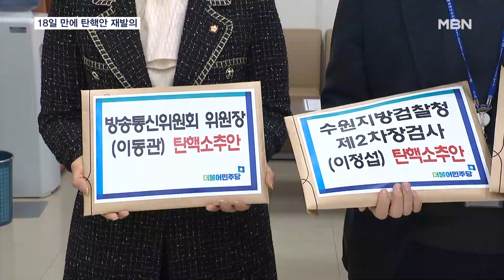민주당, 이동관·검사 탄핵안 재발의…국민의힘 "좀비 탄핵안" [MBN 뉴스7]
【 앵커멘트 】
  더불어민주당이 이동관 방송통신위원장과 검사 2명에 대한 탄핵안을 다시 발의했습니다.
  오는 30일에 열리는 본회의에 보고한 뒤 다음 날에 처리한다는 건데, 국민의힘은 탄핵을 남용한다며 강력 반발했습니다.
  김순철 기자가 보도합니다.

【 기자 】
  국회 의안과에 들어선 민주당 의원들이 이동관 방통위원장과 손준성·이정섭 검사에 대한 탄핵안을 제출합니다.

지난 10일 탄핵안을 철회했다가 18일 만에 다시 낸 건데 오는 30일로 예정된 본회의에서 보고하고 다음 날인 12월 1일에 처리하겠다고 못박았습니다.

▶ 인터뷰 : 박주민 / 더불어민주당 원내수석부대표
- "이미 열리기로 확정되어 있는 본회의인 만큼 국민의힘에서는 더 이상 다른 말 말고 본회의 일정에 충실히 협조해 주셨으면 좋겠다…."

  지난 9일 민주당은 이 위원장과 검사 탄핵을 추진하려고 했지만 국민의힘이 무제한 토론을 취소하면서 본회의는 종료됐고 표결도 불발됐습니다.

  국민의힘은 30일로 예정된 본회의는 내년도 예산안 처리를 위한 것인만큼 정치적 목적에는 응할 수 없다며 맞섰습니다.

▶ 인터뷰 : 장동혁 / 국민의힘 원내대변인
- "탄핵 사유를 억지로 만들어 낸 좀비 탄핵안이야말로 더불어민주당과 이재명 대표가 그토록 입에 달고 사는 창작 소설에 불과합니다."

  김진표 국회의장을 향해서는 민주당에 부화뇌동해 정쟁용 본회의를 여는 것이야말로 의장 탄핵감이라고 압박했습니다.

▶ 스탠딩 : 김순철 / 기자
- "탄핵안을 둘러싼 여야의 입장이 극명하게 엇갈리면서, 본회의 개의 권한을 가진 김진표 국회의장이 어떤 선택을 할지 관심입니다.

  영상취재 : 문진웅 기자